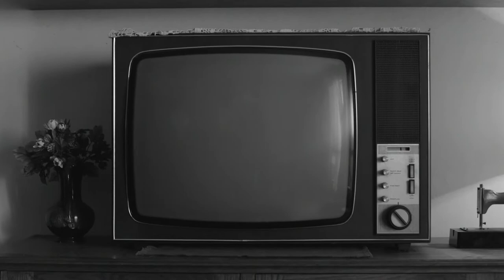Belong. Believe. Be You. Belden: Help us write the next 120 years at Belden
Wherever you are in your career path, you can flourish at Belden. Here, you’ll experience an environment of support, ongoing professional development, and freedom to explore what’s possible. Take on challenges you’ve always wanted to tackle but never dreamed you’d have the opportunity. Experience innovation in new ways. Participate in major technological advancements in connectivity, security and data transformation – advancements that impact the world.